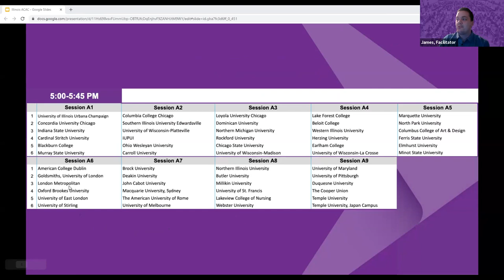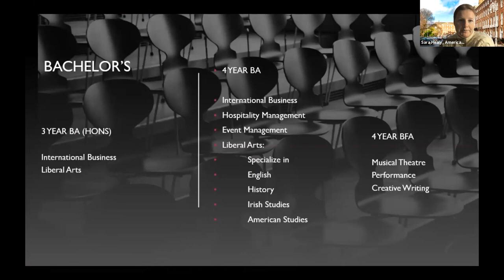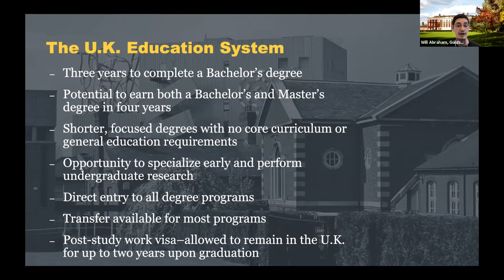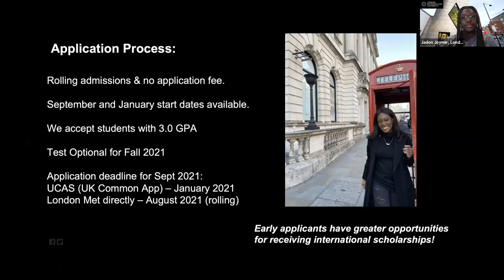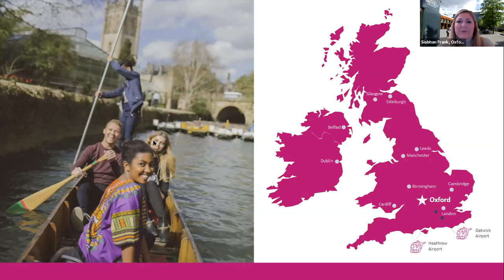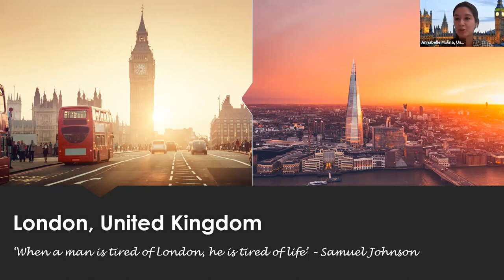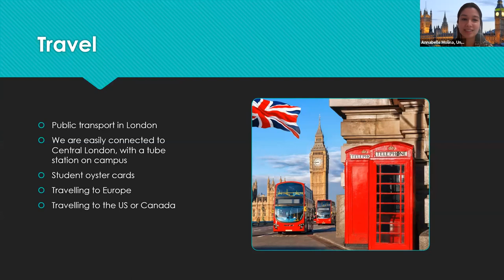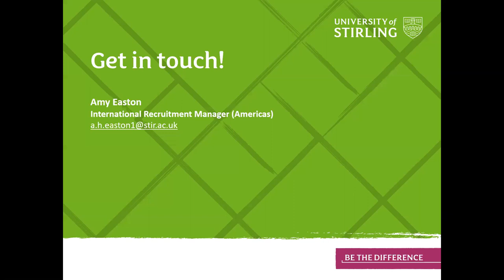Session A6 - IACAC Transfer Virtual College Fair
In this session, you will hear from the following institutions:

American College Dublin
Goldsmiths, University of London
London Metropolitan
University of Stirling